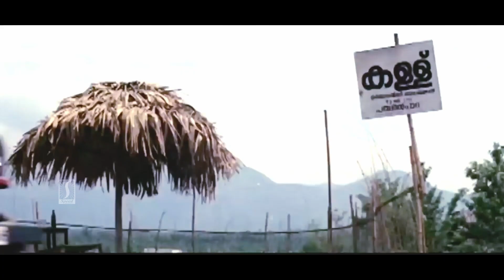വേണ്ട നീ ആ കാലും കൊണ്ട് ഇവിടുന്ന് പോവില്ല മോനെ Udayon Movie Scene Mohanlal Kalabhavan Mani Fight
wATCHING oN വേണ്ട നീ ആ കാലും കൊണ്ട് ഇവിടുന്ന് പോവില്ല മോനെ Udayon Movie Scene Mohanlal Kalabhavan Mani Fight

Happy Entertainment!